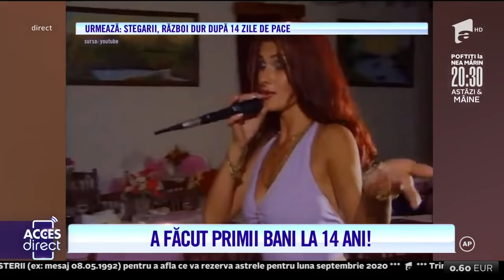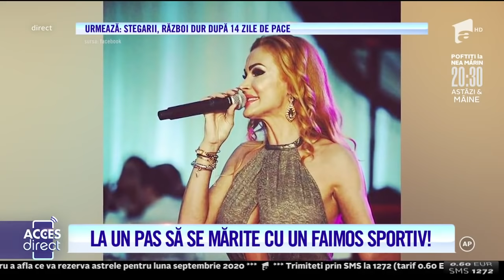Nico Delinescu, casă de vis! Povestea incredibilă a artistei, cunoscută ca "păpuşa din Banat"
Este supranumită "cântăreaţa roşcată". A fost la un pas să se mărite cu un faimos sportiv, este mămică sexy, dar şi femeie de succes. Se poate lăuda cu un bar mai ceva ca-n Dallas şi o casă plină de culori tari, însă a avut o viaţă palpitantă care ascunde multe secrete terifiante. Povestea incredibilă a Nicoletei Delinescu, cunoscută ca "păpuşa din Banat".

Urmăreşte „Acces Direct” şi pe:
➠ TV Antena 1, de luni până vineri, de la ora 17:00.